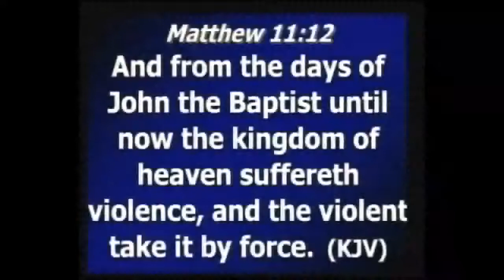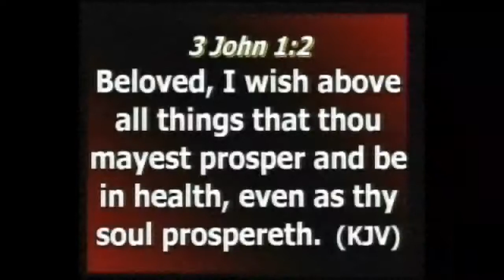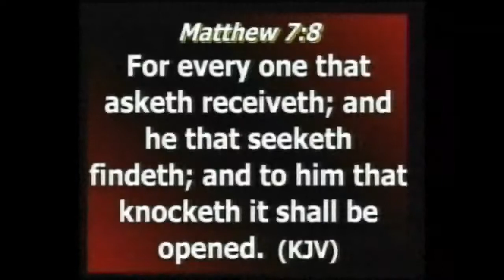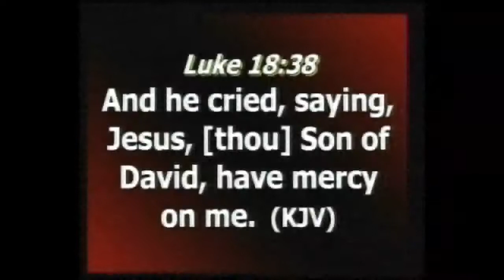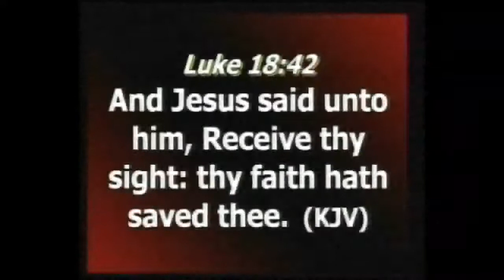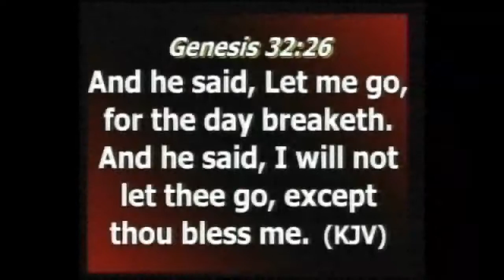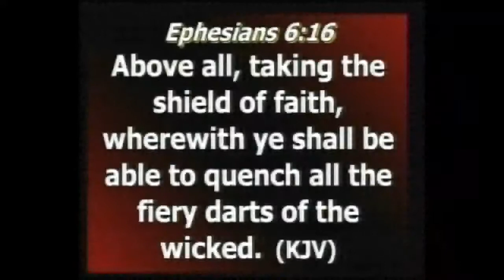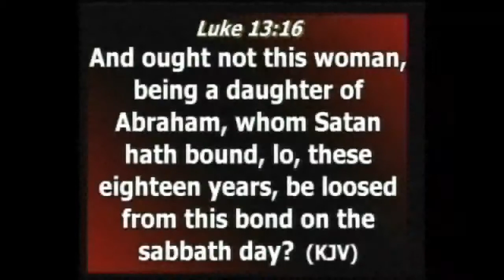ENGAGING THE POWER OF VIOLENT PRAYER FOR INSTANT HEALING BY PST TONY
THURSDAY WSE SERVICE 10TH AUGUST 2017
ENGAGING THE POWER OF VIOLENT PRAYER FOR INSTANT HEALING BY PASTOR ANTHONY AMAEFULE